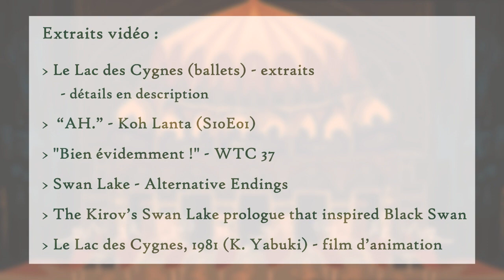Le Lac des Cygnes : l'incontournable des ballets romantiques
Bien l'bonjour ! Aujourd'hui on cause du Lac des Cygnes. Très connu, certes... Mais que sais-tu vraiment de ce fameux ballet ? Laisse-toi donc conter les mille et un aspects de cette incontournable histoire ! (↓↓↓)

L'avatar et le décor de fond ont été dessinés par la TRÈS talentueuse Nya :

Aussi, je fais partie du groupe de créatifs 404 Les Tendances Perdues, collectif de vidéastes "de niche" (que ce soit par les thèmes traités ou le format) :
Rejoignez-nous !